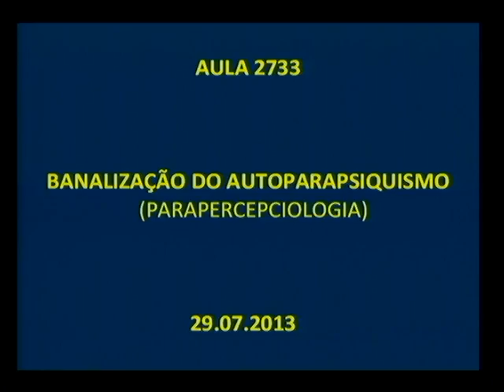Tertúlia 2733 - Banalização do autoparapsiquismo (Parapercepciologia)